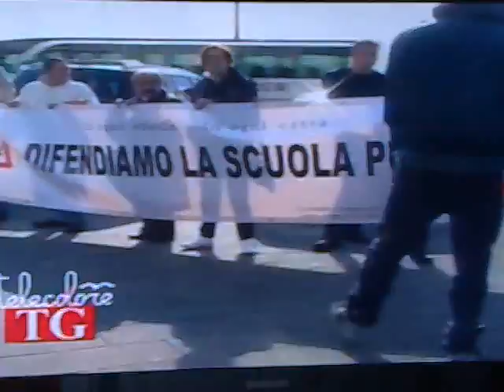La Gelmini contestata a Salerno 20 Novembre 2010 2p.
Video da telecolore